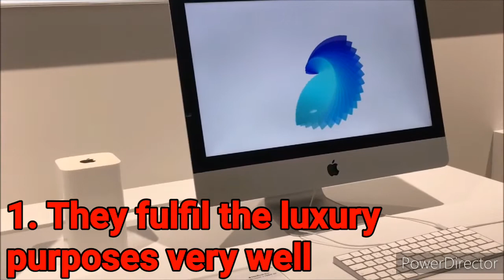Why most of the luxurious brands are European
Why most of luxury brands are European explained in hindi | kyun jyadatar luxury brands European hote hain ?

1. They fulfil the luxury purposes very well.

2. European countries have a rich historical baground.

3. Europeans are rich.

4. They have centuries of experience.